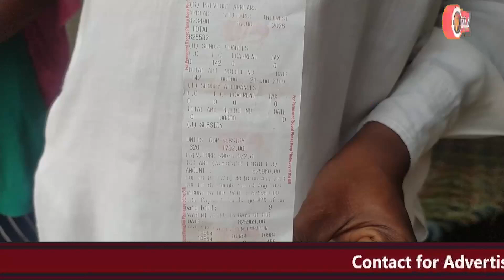ਕਾਗਰਸ ਸਰਕਾਰ ਸੁਬੇ ਦੇ ਲੋਕਾਂ ਨੂੰ ਵੱਡੀਆਂ ਵੱਡੀਆਂ ਸਹੂਲਤਾ ਦੇਣ ਦੇ ਵੱਡੇ ਵੱਡੇ ਦਾਅਵੇ